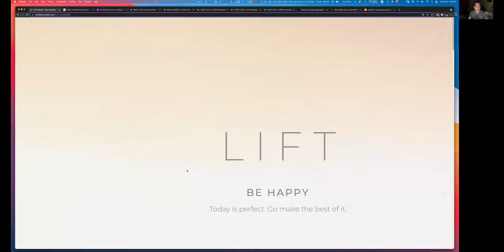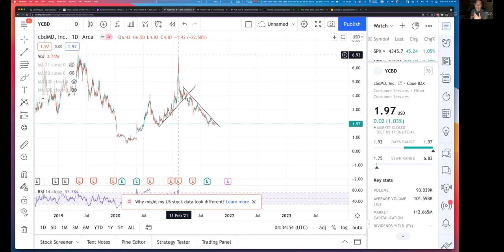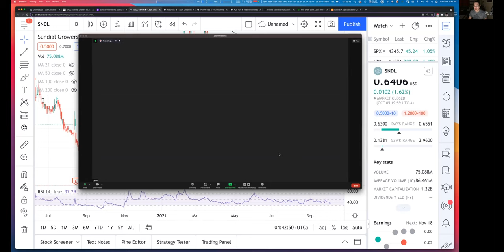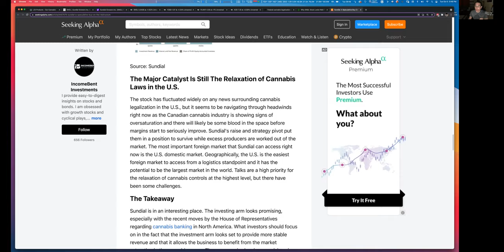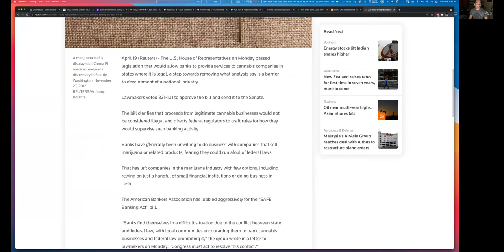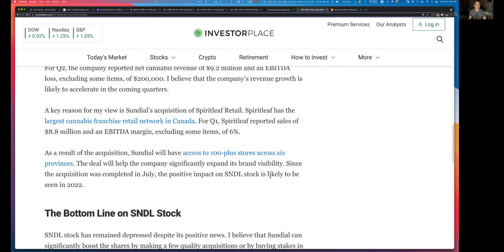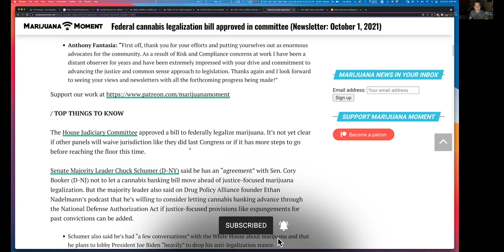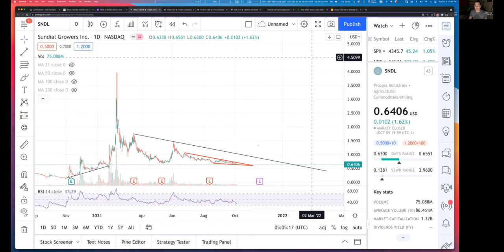Sundial Growers (SNDL) at .67¢! Money DOES grow on trees!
Sundial Growers has crumbled to .67¢ from a flash peak of $4 in February. A recent acquisition and relaxing US policy towards cannabis point to a potential huge upside breakout towards the end of this year. Money literally growing on trees.

We're talking 6x from here back to $4, but the momentum could take it much higher.

How high (no pun intended)?

Let's discuss.

Chapters:
00:00 We're at 515 subs!
00:14 Company Bio + Prior stock price
01:39 Comparison to similar stocks
04:45 Positive catalysts
09:38 Future price targets
09:55 US legalizing Cannabis Federally
10:46 Profit calculations
11:45 Conclusion

Our Twitter: Chat with us there we post info on what we're doing.

-The Freelancer Finance Fellas